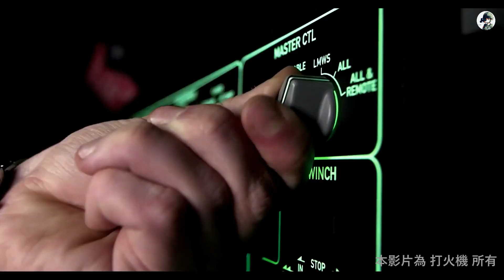【耳機福利】【歐洲6國斥巨資200億歐元打造，全球技術最先進戰術運輸機 - Airbus A400M【A400M「灰熊」& A400M Grizzly】】Empire On Fire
The Airbus A400M Atlas is a European, four-engine turboprop military transport aircraft. Airbus Defence and Space as a tactical airlifter with strategic capabilities to replace older transport aircraft, such as the Transall C-160 and the Lockheed C-130 Hercules.  Along with the transport role, the A400M can perform aerial refuelling and medical evacuation when fitted with appropriate equipment.
補充一下，2022年9月16日，A400M運輸機首度採用混合生質燃料試飛成功。